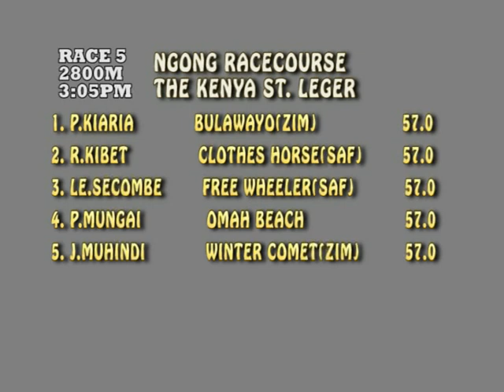Race 5 - THE KENYA ST LEGER --THE ROYAL ARTILLERY CUP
A terms race for three year olds only.  To carry 57kg. Fillies 55.5kg.  NO RIDING ALLOWANCES. There will be a parade before this race.